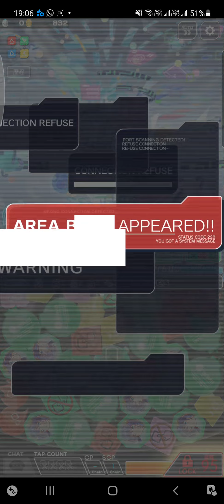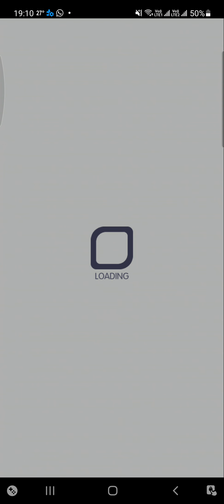Crash Fever【極巫師級】DESTINY CHILD -英雄志望- - 綠屬性【➊雪地司令 康❷星宿助醫 奎木狼➌幻暗深淵 混沌➍慈孝至仁帝 舜】【Cost63平民】【瘴念的決烙者 都鐸】